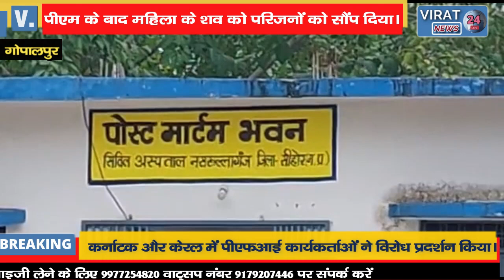झोलाछाप डॉक्टर के 2 इंजेक्शन ने महिला की जान ले ली देखिए फिर डॉक्टर के साथ क्या हुआ